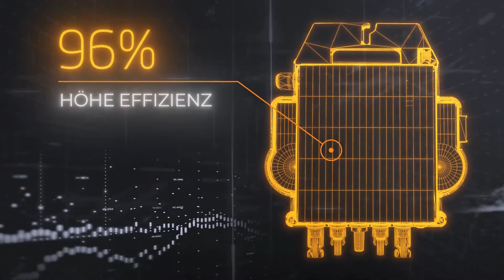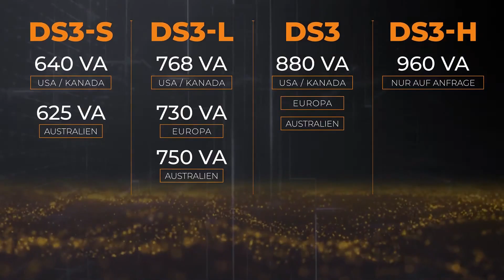APSystem EZ1-M 800W 2 MPPT Micro inverter with WIFI Bluetooth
APSystem EZ1-M 800W Microinver use for balcony energy storage system.